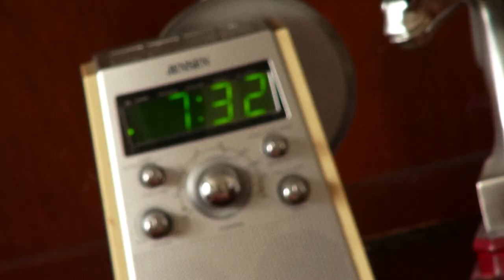Polo Izzo - Midnight (SHORT FILM) DPL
Dope Pheen Lyfe presents
Prod. Nick Leslie
Dir. Daryl Gaines